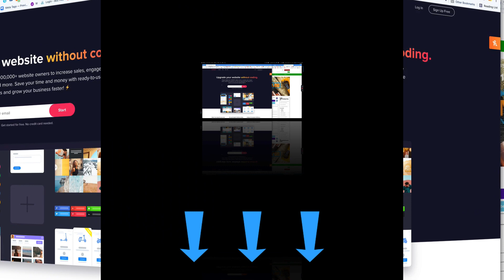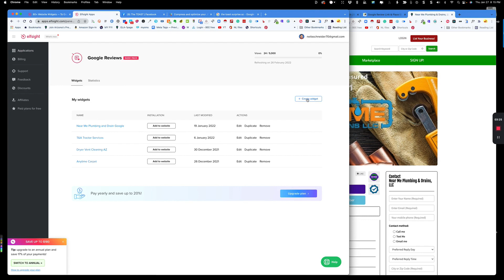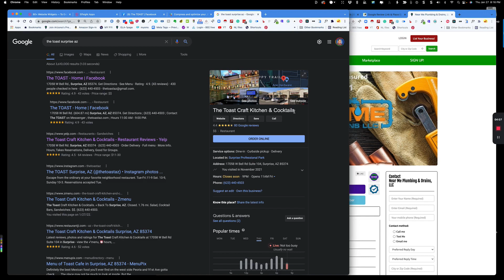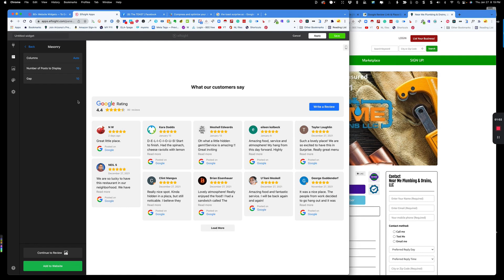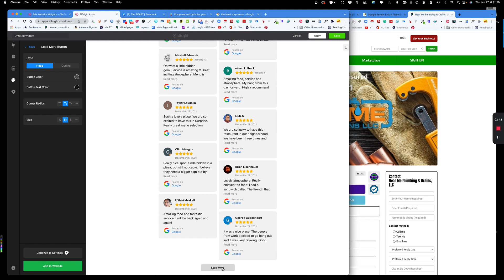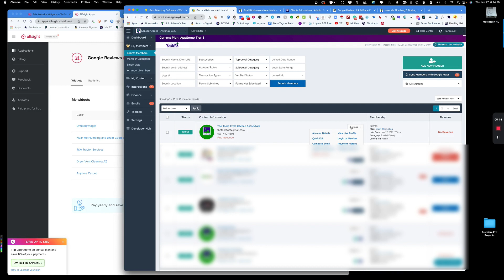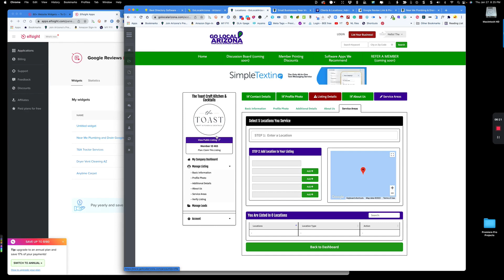Embed Google, Yelp, Facebook, Thumbtack and other reviews on your Brilliant Directory or other site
Embed Google Business Profile, Yelp, Facebook, Thumbtack and other reviews live on your Brilliant Directory or other websites. Here are the apps you need:

Again, the app that you create the embedded reviews with is Elfsight

Google Business profile was formerly Google My Business or GMB

Hardware
Vocaster two podcasting interface
Rode USB Microphone
Tourbox elite
OBSBOT Tiny 2 Lite 4K Webcam